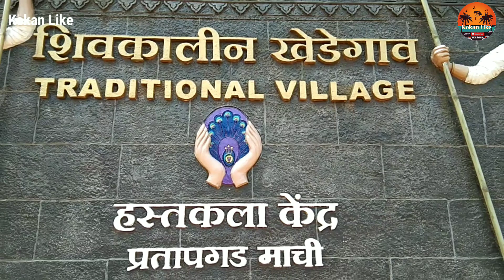छत्रपती शिवाजी महाराजांच्या काळातील राहणीमान | शिवकालीन खेडेगाव | पूर्वीच्या गावची आठवण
किल्ले प्रतापगड ला जाणताना किल्ल्याच्या पायथ्याशी शिवकालीन खेडेगाव तुम्ही जर कधी पाहिलं नसेल तर पुन्हा कधी किल्ले प्रतापगडावर जायचं योग आला तर आवर्जून तो खेडेगाव पहायला विसरू नका, छत्रपती शिवाजी महाराजांच्या काळातील त्यावेळी माणसांचं राहणीमान हे कशा प्रकारे होत हे तुम्हला त्या शिवकालीन खेडेगाव पाहून नक्की आठवेल.

धन्यवाद ❣️🙏